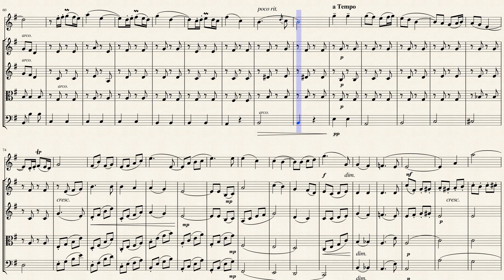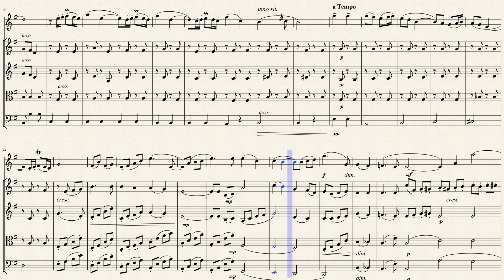"Chanson de Matin" (Op. 15 No. 2) in G Major for Flute & Strings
Sir Edward William Elgar (1857 – 1934) was an English composer, many of whose works have entered the British and international classical concert repertoire. Among his best-known compositions are orchestral works including the Enigma Variations, the Pomp and Circumstance Marches, concertos for violin and cello, and two symphonies. He also composed choral works, including The Dream of Gerontius, chamber music and songs. He was appointed Master of the King's Musick in 1924.

Although Elgar is often regarded as a typically English composer, most of his musical influences were not from England but from continental Europe. He felt himself to be an outsider, not only musically, but socially. In musical circles dominated by academics, he was a self-taught composer; in Protestant Britain, his Roman Catholicism was regarded with suspicion in some quarters; and in the class-conscious society of Victorian and Edwardian Britain, he was acutely sensitive about his humble origins even after he achieved recognition. He nevertheless married the daughter of a senior British Army officer. She inspired him both musically and socially, but he struggled to achieve success until his forties, when after a series of moderately successful works his Enigma Variations (1899) became immediately popular in Britain and overseas. He followed the Variations with a choral work, The Dream of Gerontius (1900), based on a Roman Catholic text that caused some disquiet in the Anglican establishment in Britain, but it became, and has remained, a core repertory work in Britain and elsewhere. His later full-length religious choral works were well received but have not entered the regular repertory.

Elgar began composing when still a child, and all his life he drew on his early sketchbooks for themes and inspiration. The habit of assembling his compositions, even large-scale ones, from scraps of themes jotted down randomly remained throughout his life. His early adult works included violin and piano pieces, music for the wind quintet in which he and his brother played between 1878 and 1881, and music of many types for the Powick Asylum band. Diana McVeagh in Grove's Dictionary finds many embryonic Elgarian touches in these pieces, but few of them are regularly played, except Salut d'Amour and (as arranged decades later into The Wand of Youth Suites) some of the childhood sketches. Elgar's sole work of note during his first spell in London in 1889–91, the overture Froissart, was a romantic-bravura piece, influenced by Mendelssohn and Wagner, but also showing further Elgarian characteristics. Orchestral works composed during the subsequent years in Worcestershire include the Serenade for Strings and Three Bavarian Dances. In this period and later, Elgar wrote songs and part songs. W. H. Reed expressed reservations about these pieces, but praised the part song The Snow, for female voices, and Sea Pictures, a cycle of five songs for contralto and orchestra which remains in the repertory.

Elgar's principal large-scale early works were for chorus and orchestra for the Three Choirs and other festivals. These were The Black Knight, King Olaf, The Light of Life, The Banner of St George and Caractacus. He also wrote a Te Deum and Benedictus for the Hereford Festival. Of these, McVeagh comments favourably on his lavish orchestration and innovative use of leitmotifs, but less favourably on the qualities of his chosen texts and the patchiness of his inspiration. McVeagh makes the point that, because these works of the 1890s were for many years little known (and performances remain rare), the mastery of his first great success, the Enigma Variations, appeared to be a sudden transformation from mediocrity to genius, but in fact his orchestral skills had been building up throughout the decade.

Chanson de Matin (Morning Song), Op. 15, No. 2, is a musical work composed by Edward Elgar for violin and piano, and later orchestrated by the composer. Its first publication was in 1899, though it is thought that it was almost certainly written in 1889 or 1890. Elgar also composed a "companion" piece, Chanson de Nuit, Op. 15, No. 1. To some critics Chanson de Matin is the less profound of the two works, however, its fresh melodic appeal has made it more popular.

The orchestral version of the work was published two years later, and first performed, together with Chanson de Nuit, at a Queen's Hall Promenade Concert conducted by Henry Wood on 14 September 1901. Elgar briefly quotes the melody in the second movement of his String Quartet in E minor of 1918.

Although originally composed for Violin & Piano, I created this Arrangement of "Chanson de Matin" (Op. 15 No. 2) in G Major for Flute & Strings (2 Violins, Viola & Cello).